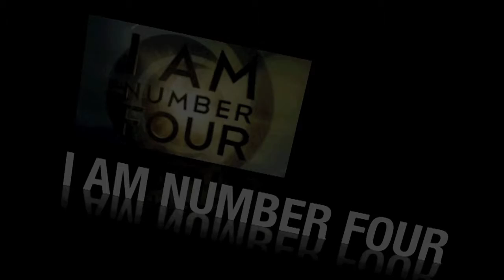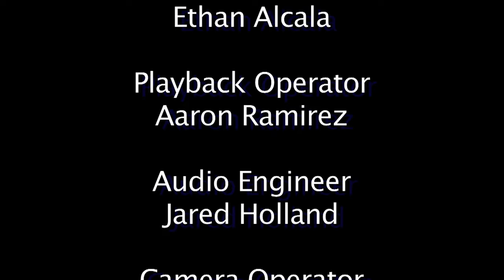Prosper Daily News 8